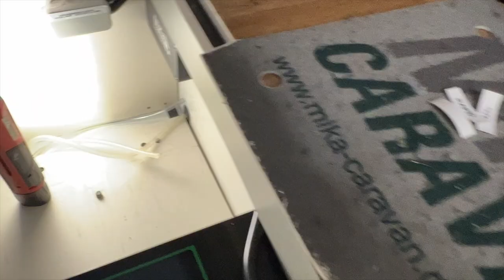Nach dem Caravan Salon geht es bei uns wieder richtig zur Sache.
WCS Premium-Partner
Tourne Vertragshändler
Wir haben immer eine Auswahl in unserer Ausstellung

Meine – Wohnmobil Autarkie :

3x 100 Wp Hochvoltmodul WCS
3x 130 Wp Hochvoltmodul WCS
1x Ladebooster WCS LBR 60
1x Combi 3000/200 von WCS
2x Lithium SuperB mit je 210AH
1x Toilette Clesana C1